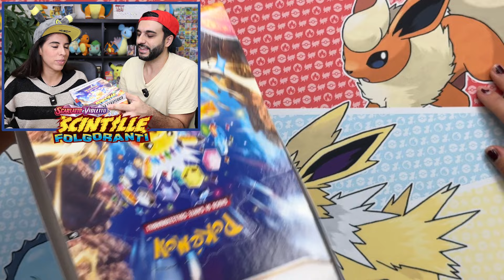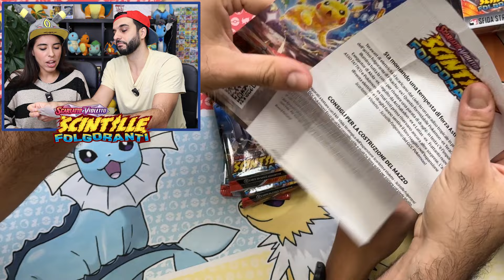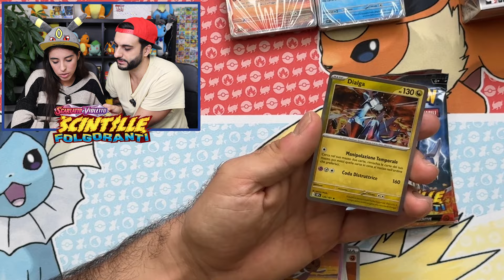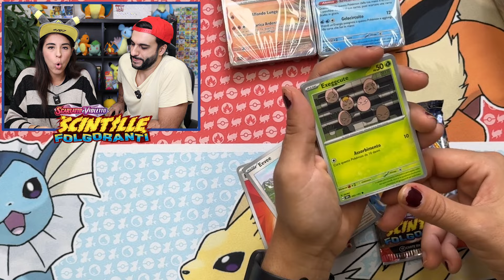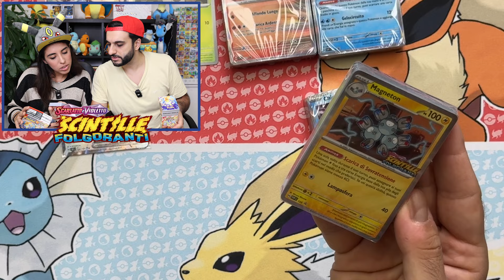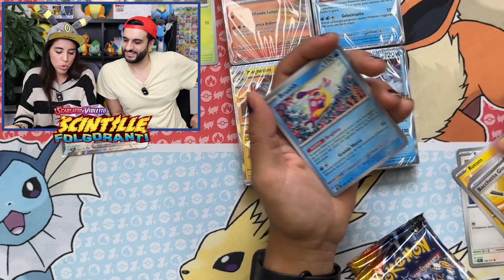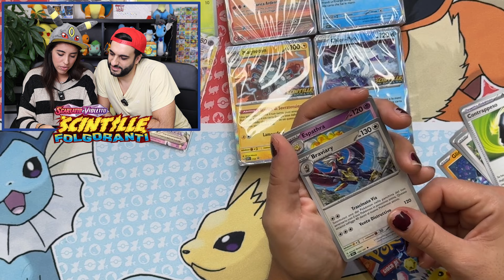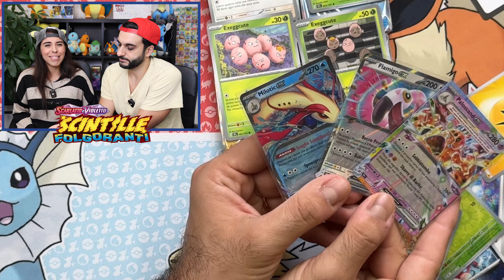APRIAMO in anteprima SCINTILLE FOLGORANTI....e succede questo! 😱​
Inizia la caccia alle carte più belle dell'era Scarlatto e Violetto!!!
A voi piacciono le nuove carte di questo set?

Il nostro album per le carte Pokemon
Il nostro album per i Master Set

Dove ci porterà il nostro spirito da Pokeallenatori? Lo scoprirete nel prossimo video =)

Se volete sostenerci ricordatevi di mettere un mi piace, di lasciare un commento, ma soprattutto di ISCRIVERVI! 😍